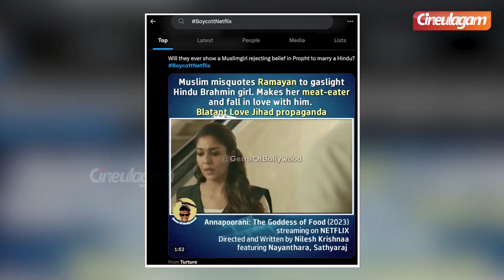Annapoorani BAN 🙄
Nayanthara